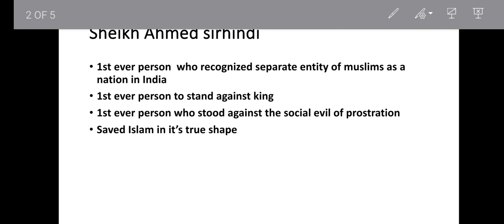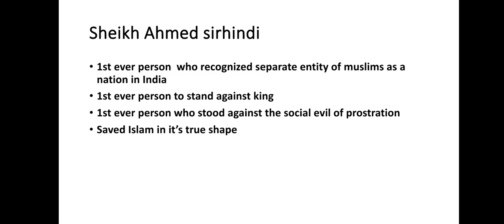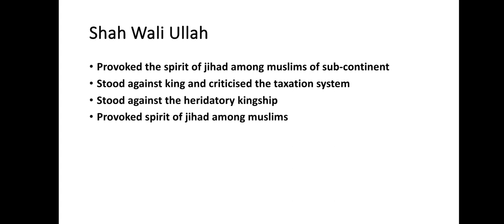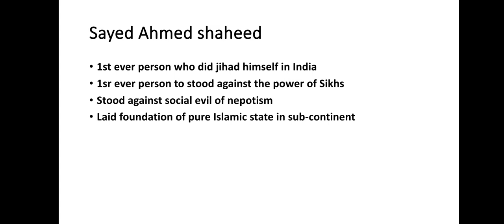Three reformists | Pakistan Affairs | CSS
Title:
Pioneering Reformists in Pakistan's History: Catalysts of Change | Pakistan Affairs | CSS PMS Times.

Introduction:
Welcome to CSS PMS Times, your trusted source for in-depth insights into Pakistan Affairs. In today's episode, we shed light on three prominent reformists who played pivotal roles in shaping the course of history in Pakistan. Join us as we explore the lives and contributions of these visionary figures who paved the way for progress and change.

Content:

Syed Ahmed Khan - Architect of Modern Education:

A stalwart of the 19th century, Sir Syed Ahmed Khan was a visionary reformist who recognized the importance of education in uplifting the Muslim community.
Founder of the Muhammadan Anglo-Oriental College (later Aligarh Muslim University), he advocated for modern education to bridge the gap between tradition and progress.
His efforts laid the foundation for a new era of enlightenment and empowerment for Muslims in the Indian subcontinent.
Allama Iqbal - Philosopher of the Nation:

Allama Iqbal, a poet, philosopher, and politician, emerged as a powerful voice for the Muslims of the subcontinent.
His poetry inspired the vision of an independent Muslim state and fueled the demand for a separate homeland.
Iqbal's intellectual contributions, particularly the concept of "Khudi" (selfhood), became a guiding principle for the socio-political upliftment of the nation.
Abdul Sattar Edhi - Humanitarian Extraordinaire:

Moving into the 20th century, Abdul Sattar Edhi exemplified selfless service and compassion.
Founder of the Edhi Foundation, he dedicated his life to humanitarian work, providing healthcare, social services, and orphanages across Pakistan.
Edhi's legacy continues to inspire a culture of philanthropy and empathy, transcending barriers of religion and ethnicity.
Impact on Pakistan's Progress:

The educational reforms initiated by Sir Syed Ahmed Khan paved the way for a more enlightened and educated Muslim community.
Allama Iqbal's ideas played a crucial role in the ideological foundation of Pakistan, shaping the nation's identity.
Abdul Sattar Edhi's humanitarian work established a legacy of social responsibility and community service.
Conclusion:
In this episode, we've explored the transformative contributions of Sir Syed Ahmed Khan, Allama Iqbal, and Abdul Sattar Edhi - three reformists who left an indelible mark on the history of Pakistan. Understanding their vision and dedication is essential for anyone preparing for the CSS exam.